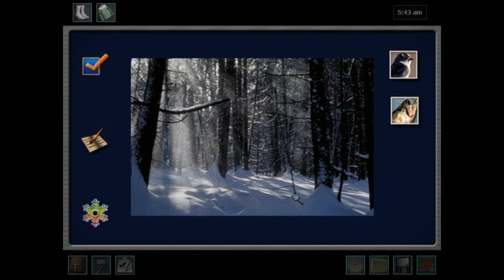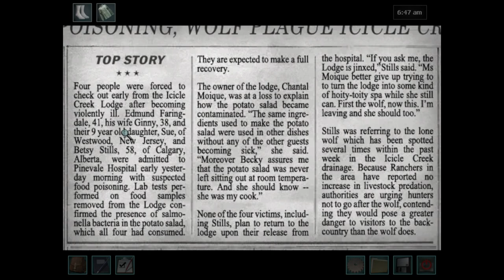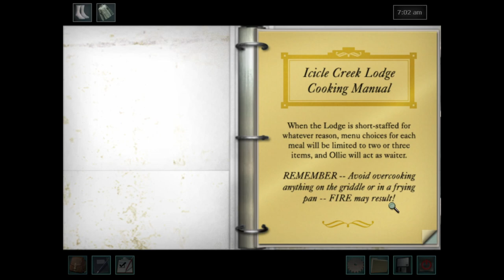First time On A Snowmobile - Nancy Drew: White Wolf Of Icicle Creek - EP 3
In this exciting series, join us as we delve deep into the enigmatic world of Nancy Drew and the White Wolf Of Icicle Creek.
 Experience the suspense, intrigue, and mind-bending puzzles that this game has to offer.
 Whether you're a seasoned detective or new to the Nancy Drew franchise, our walkthroughs and gameplay tips will keep you engaged throughout.
We'll uncover the secrets, solve the puzzles, and guide you through this immersive gaming experience.